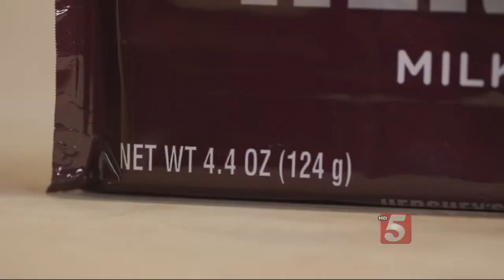Rising Costs To Blame For Shrinking Products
Used to getting a pint when you buy ice cream? You may have to reduce your expectations: many are now just 14 ounces.